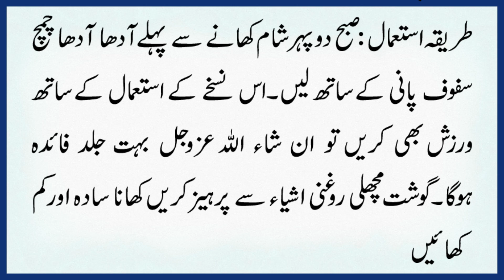Motapa Kam Karne ka Mujarab Noskha